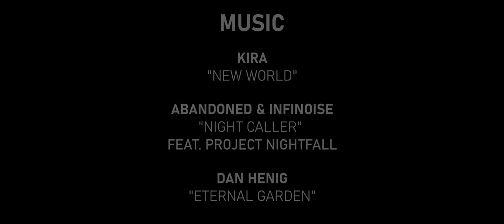Revival - A Skywars Montage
Ever since I got my new pc, I wanted to make a cinematic skywars montage to test out my new parts, so I made this.

Mods I use:
Batty's Coordinate Mod
Orange's Simple Mods
Optifine
Forge
Keystrokes
Orange's 1.7 Animations
Auto GG mod
Sk1er's Levelhead

Leave a comment of what you want to see next on the channel!